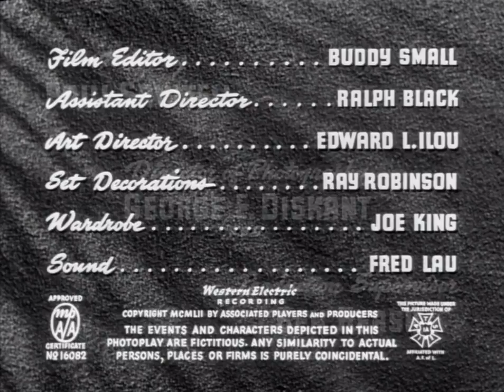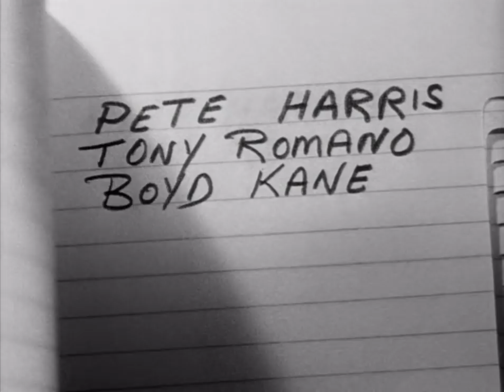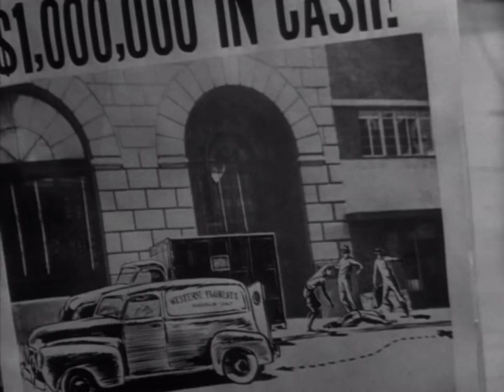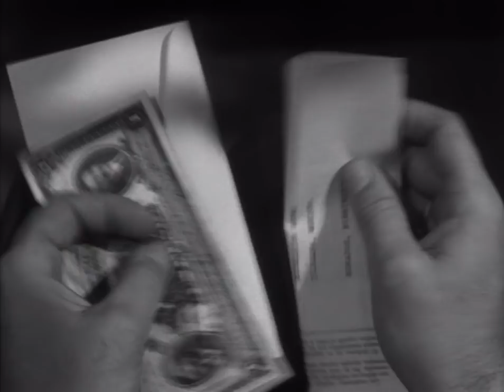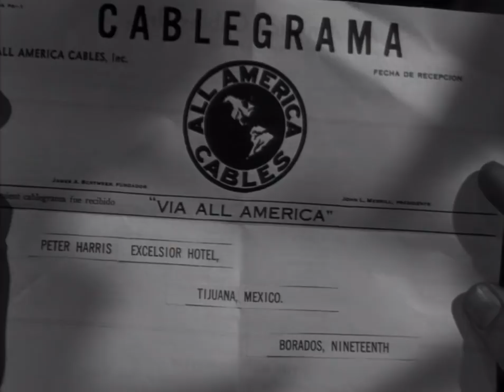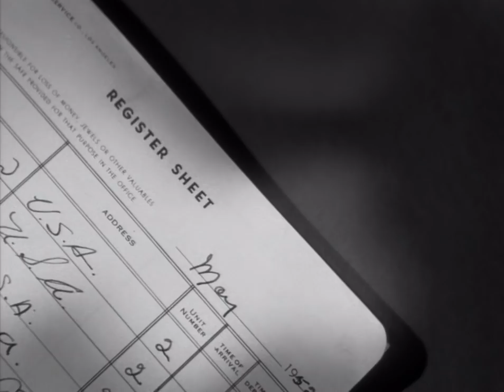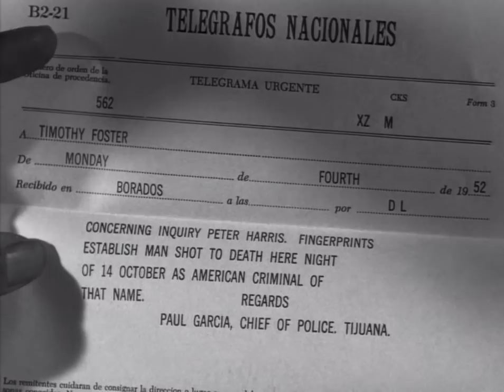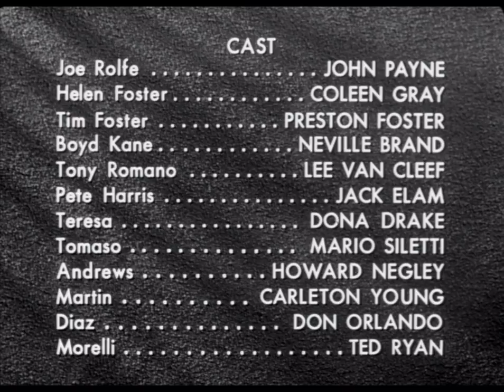Kansas City Confidential (1952) JOHN PAYNE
Stars: John Payne, Coleen Gray, Lee Van Cleef, Jack Elam

In this action-packed crime-noir, an ex-con sets off on a roller coaster ride of vengeance to unmask the mobsters who framed him for an armored truck heist.